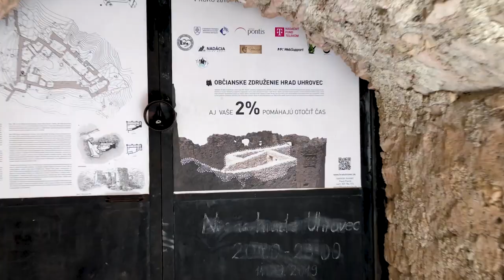Сastles of Slovakia: Castle Uhrovec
This video is about Uhrovec Hrad, situated near the city of Trencin in Slovakia. Amazing ruins of the castle in the mountains!

Another walkthrough through the castle!

4 castles out of 5 to my rating, with extra star added for its beauty!

Remember, if you are struggling with my bad pronunciation, I make subtitles for each video! Be my guest to turn them on!
My channel is about knights and everything which is related to them, and castles.
One week I put some biography of famous knight, or interesting historical facts or battle with the background and plans.

Next week, I show short video tour of some castle I visited. I personally prefer quiet places, desolated, with not many people. Where you can feel the history.

If you want to support me, you can do it